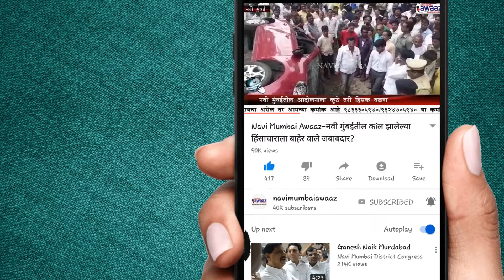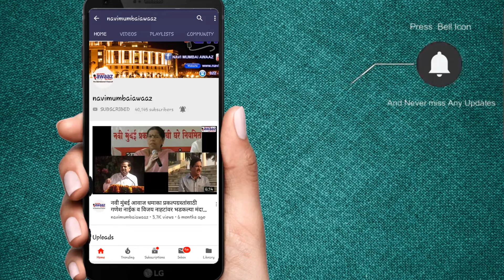Navi Mumbai Awaaz - NMGKS मुळे जयसिंथ डायस्टफ कंपनीच्या कर्मचाऱ्यांना 5800₹ पगारवाढ.